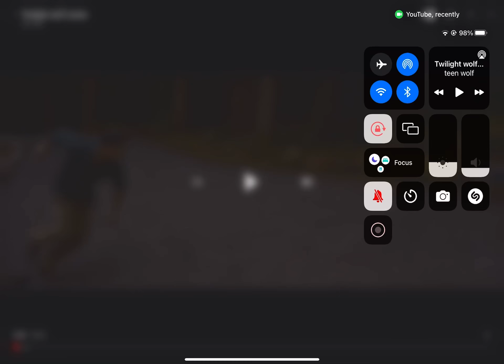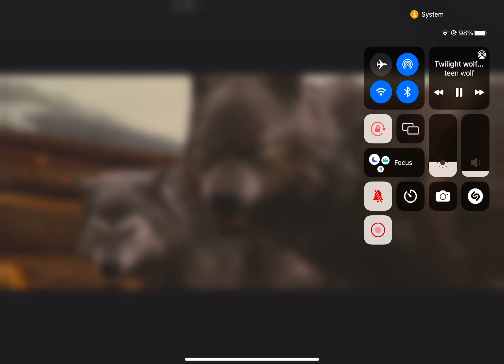Twilight wolves unbreakable